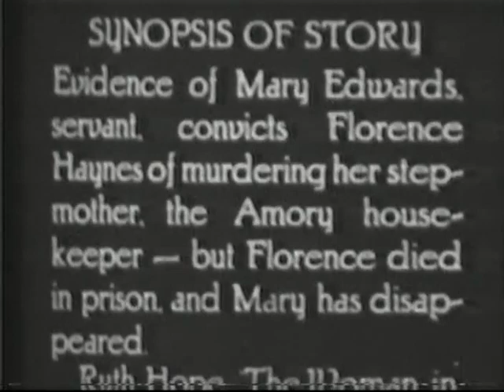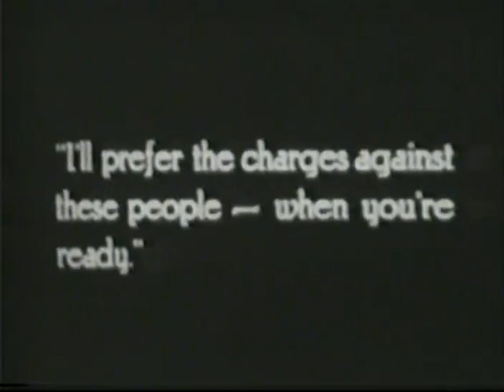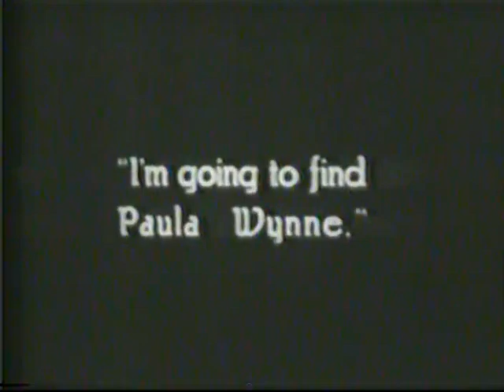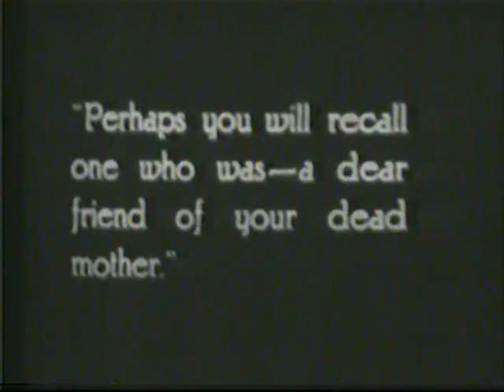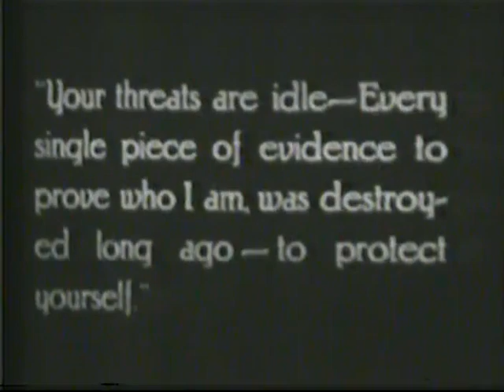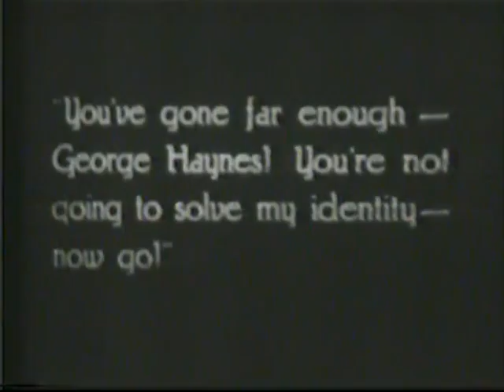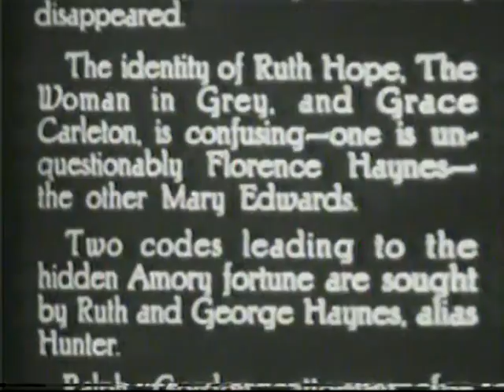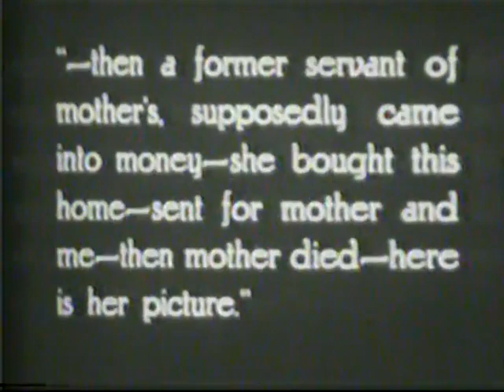A Woman In Grey - episodes 10-15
Starring Arline Pretty and Henry G. Sell. January, 1920 silent serial by the Serico Producing Company.